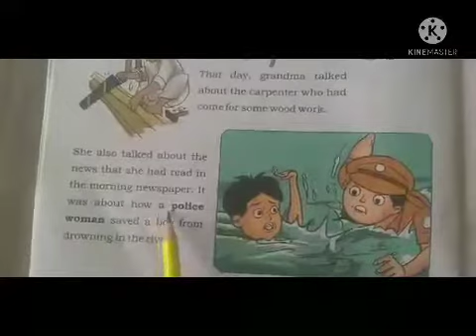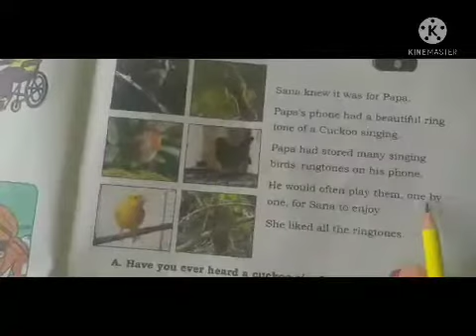Reading Pgno 43,44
BY MRS. PARAMDISH KAUR